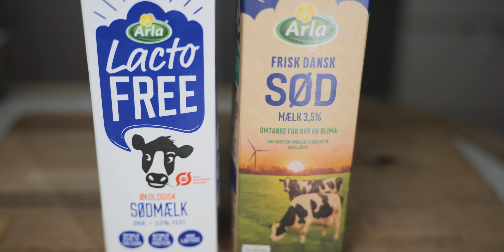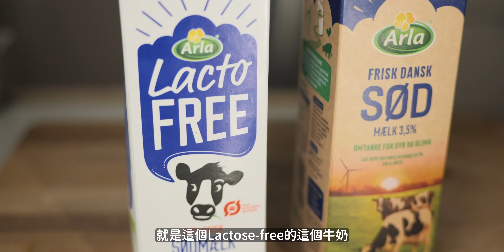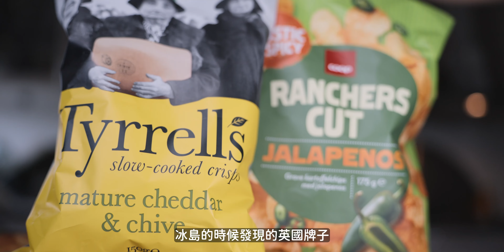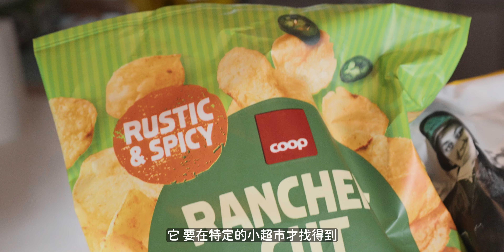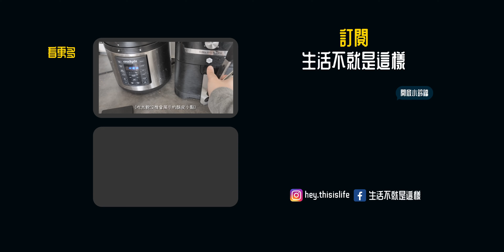這些在台灣吃不到？10類丹麥特色食物，回台前再吃一遍！｜北歐飲食開箱｜生活不就是這樣 This is Life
什麼？只剩下一個月就要回台灣了！
那我還不趕快把丹麥的食物多吃幾遍！

今天分享了10大類，我們在丹麥常吃，而且回台灣之後會想念的食物。
本來有很多飲食習慣不適應，但等到要離開了，才發現其實還是會有點想念的！

至於為什麼要回台灣了？
關於回台灣，有什麼想問的下方留言！
我們會專門做一支影片跟大家聊聊哦

00:00 開場
01:20 10大類丹麥食物
10:39 丹麥式晚餐
16:22 熱狗堡早餐
18:32 要回台灣囉

「其他丹麥生活影片」

還想看什麼歡迎底下留言